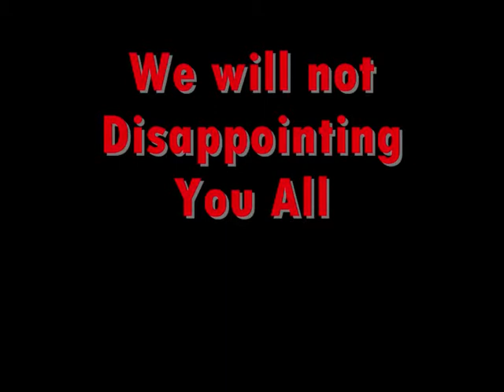Trailer Muhammad Daffa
My Trailer and All Video Me..!